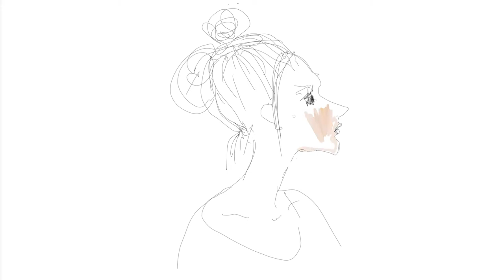BROWN DRESS WITH WHITE DOTS